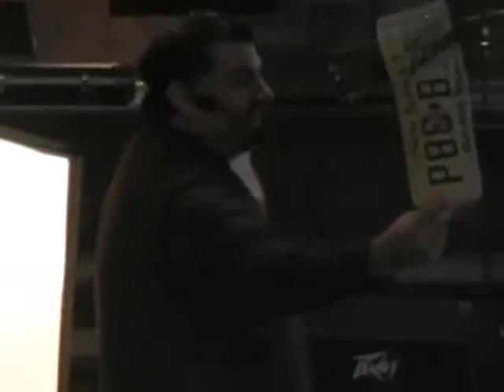Sunday Morning Service 2-15-15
Pastor Jimmy continues the series: When God Writes Your Love Story.

Week 2: Becoming a Person Worth Pursuing